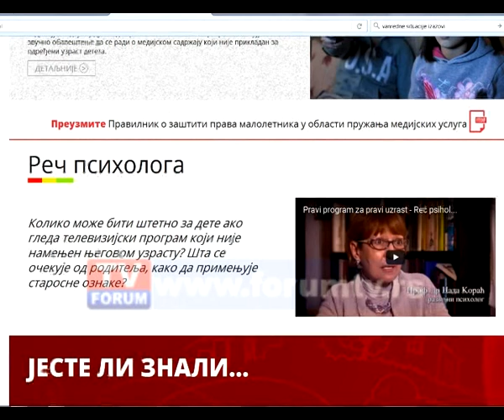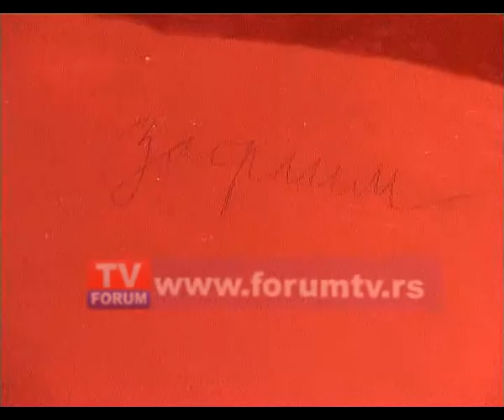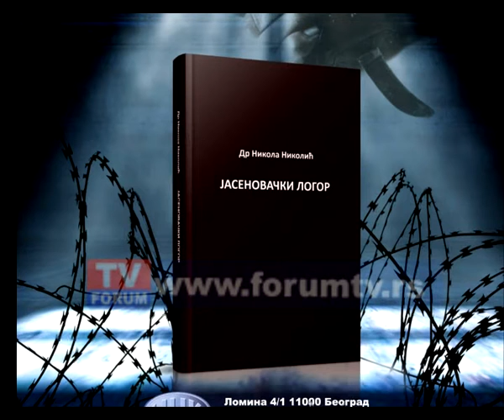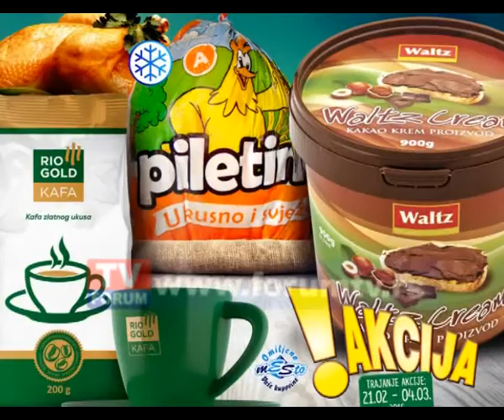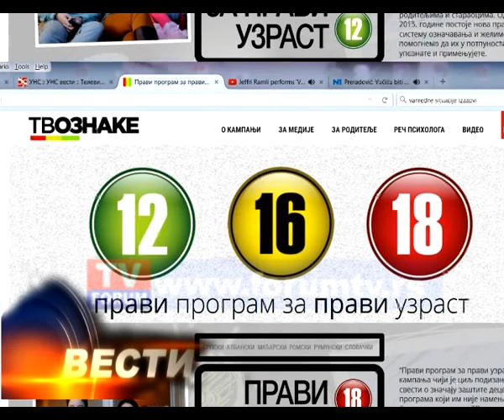TV FORUM 03. 03. 2016. VESTI